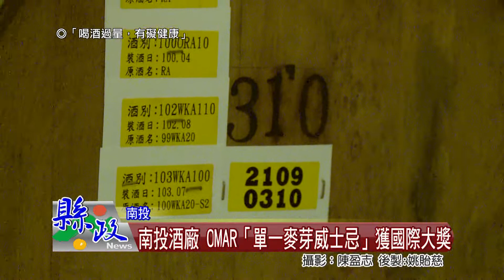南投酒廠 OMAR「單一麥芽威士忌」獲國際大獎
南投酒廠，一向以釀造水果酒聞名國際，2008由於增建威士忌釀造廠，開始生產台灣OMAR「單一麥芽威士忌」等系列酒品。今年，南投酒廠的OMAR單一麥芽威士忌，在舊金山世界烈酒競賽中，一舉奪下兩個最高榮譽的雙金牌獎。